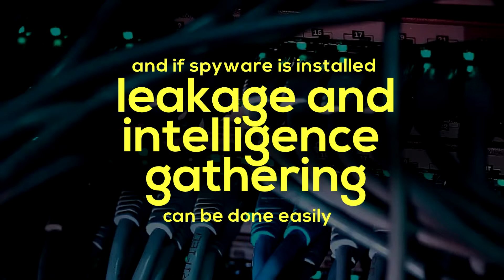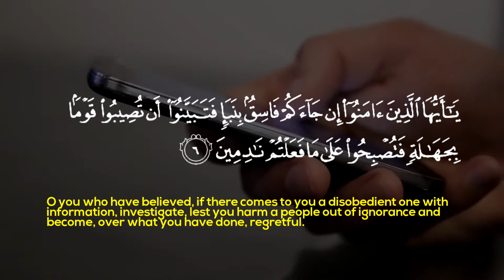Information Security: Social Media Risks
Video was made for Centre for IT Advancement (CITA)